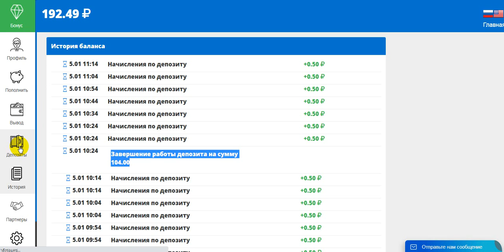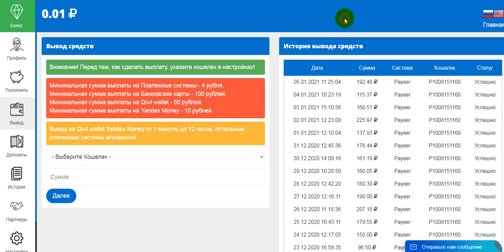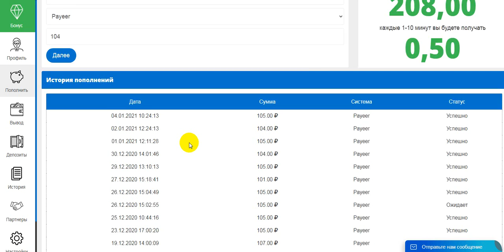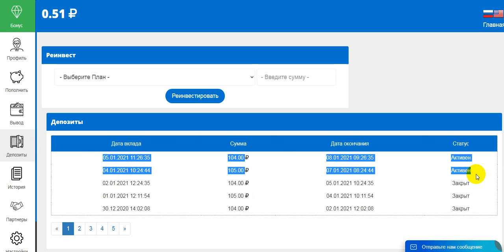WITHDRAW FX-GROUP.NET PROFIT 200%-900% AFTER 70 HOURS START WITH 100 RUBLES(34)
online earning,
earn money,
money online,